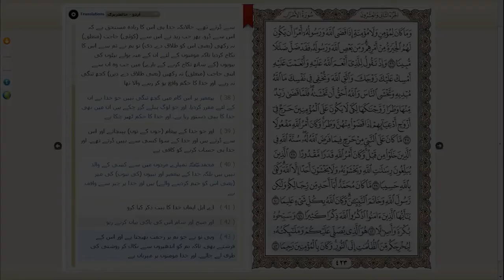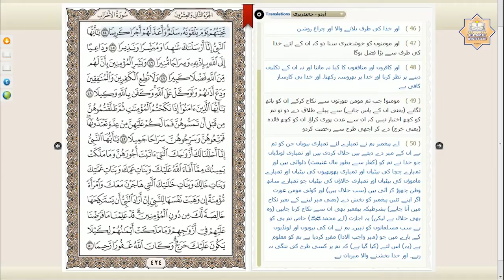Tarjamah & Tafseer Surah Ahzab (Verses 43-44) by Dr. Hafiz Anas Nazar (17 of 27)